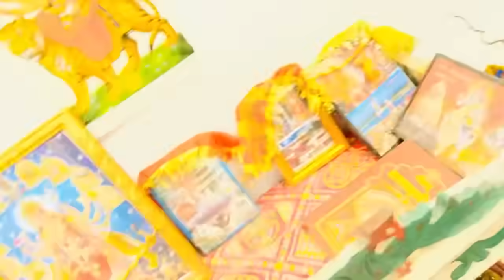क्या छोटी बहू भी जाने वाली हैं अंबाला माँ ने क्या बोला ?और गाड़ी को लेके प्रिंस और माँ ने क्या बोला😡